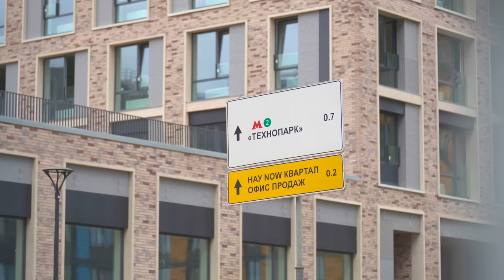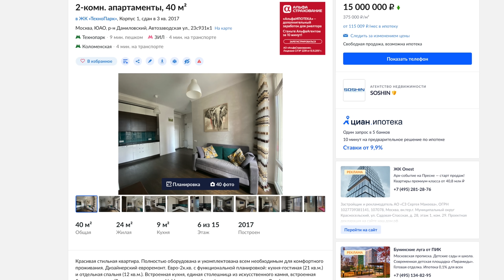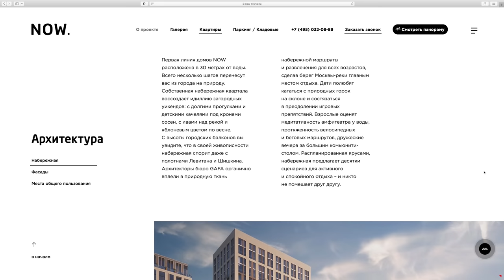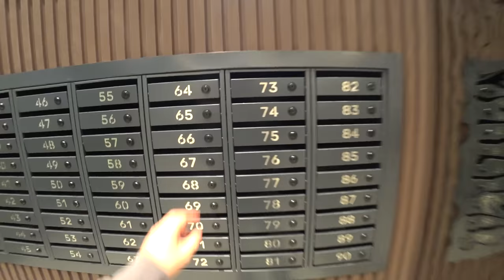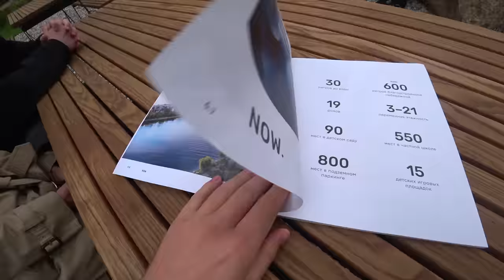КАК ЖИВЁТ НАСТОЯЩИЙ СРЕДНИЙ КЛАСС В МОСКВЕ. ЖИЛЬЁ ДЛЯ ЛЮДЕЙ С ДЕНЬГАМИ. ПОЧУВСТВУЙ РАЗНИЦУ.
Если вы хотите строить свой дом, баню, дачу, то вам к Прорабу Олегу
Телефон / вотс ап = 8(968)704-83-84 звоните по всем вопросам.
Мы продолжаем передвигаться по различным ЖК Москвы и области. Сегодня мы приехали в гости к людям которые ведут свой бизнес и они показали, что купили себе в Москве и почему. Почувствуйте разницу какую недвижимость предлагают тем у кого есть хорошие доходы и это далеко еще не ВАУ как круто, но и мы не про крутость, а про комфорт. Послушайте что расскажут люди и делайте выводы. Главное это желание стремиться улучшать свою жизнь или не главное?
Тайм коды:
00:00 Вступление.
01:00 Юра. Где мы и что тут интересного?
06:00 Виктория. Жизнь на стройке?
08:40 Да лучше свой дом, чем квартира в человейнике.
10:50 Интересное наблюдение. Ожидание и реальность.
13:15 Ну реально же человейники? Или это всё таки мегаполис?
14:30 Обзор подъезда для людей с Дмитрием Машковым =)
19:05 Приближаемся к квартире. Очень много деталей.
24:16 Смотрим квартиру в ЖК бизнес класса с собственной набережной.
26:51 Слушаем, что расскажут собственники.
35:00 Выходим во двор.
41:31 Чем зарабатывают владельцы квартиры.
45:00 Смотрим общую картину.
47:15 Завидовать или стремиться жить также и еще лучше?